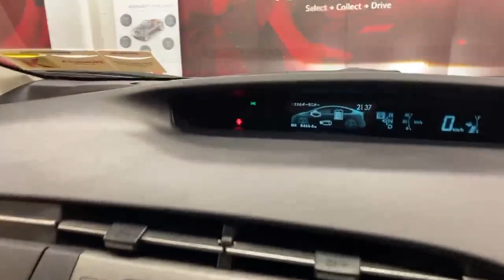2014 Toyota Prius HYBRID AUTO W/REVERSING CAMERA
The Toyota Prius is a popular hybrid electric vehicle (HEV) known for its fuel efficiency and environmentally friendly features.

Here are some key features and information about the Toyota Prius:

Hybrid Technology: The Prius combines a petrol engine with an electric motor, making it a hybrid vehicle. It uses a technology called Toyota Hybrid Synergy Drive, which allows the car to switch between the electric motor and the petrol engine or use both simultaneously, depending on the driving conditions.

Fuel Efficiency: One of the main advantages of the Prius is its excellent fuel efficiency. The combination of the petrol engine and electric motor allows for better mileage. The exact fuel economy can vary depending on the model year and driving conditions, but Prius models typically achieve high fuel efficiency compared to traditional petrol-powered cars.

Environmental Benefits: The Prius is considered an environmentally friendly vehicle due to its lower emissions and reduced fuel consumption. The use of electric power during driving helps to reduce greenhouse gas emissions and dependence on fossil fuels.

Design: The Prius has a distinct aerodynamic design that helps improve fuel efficiency. It features a sleek and futuristic exterior, often recognized by its sloping roofline and unique rear design. The interior offers seating for up to five passengers and comes with various technological features and amenities.

Generations and Models: The Toyota Prius has gone through several generations since its initial release. Each generation typically introduces improvements in fuel efficiency, performance, and technology.

Awards and Recognition: The Toyota Prius has received numerous accolades and awards over the years. It has been recognized for its fuel efficiency, environmental friendliness, and overall value. It has also gained popularity among environmentally conscious drivers and those looking for a reliable and economical vehicle.

Overall, the Prius is a leader in hybrid fuel technology and is as efficient and reliable as it is stylish and modern and is a prudent choice for those looking for a car with low running costs and ultimate design.

This will include:
• Warranty.
We are authorised credit intermediaries and arrange flexible finance with:
• AIB
• Bank of Ireland
• Lombard
• Close brothers
• Alphera